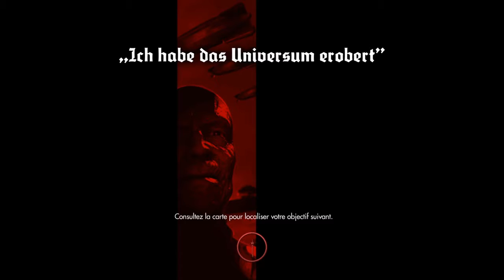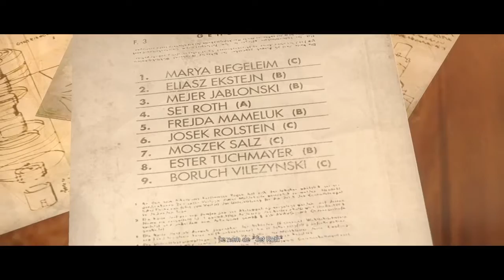Wolfenstein #8 : Infiltration dans un camp !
L'action de Wolfenstein: The New Order se déroule en Europe dans les années 1960, dans un univers uchronique où les Nazis ont remporté la Seconde Guerre mondiale et conquis le monde entier.